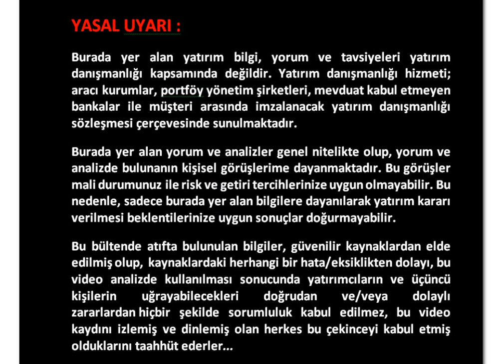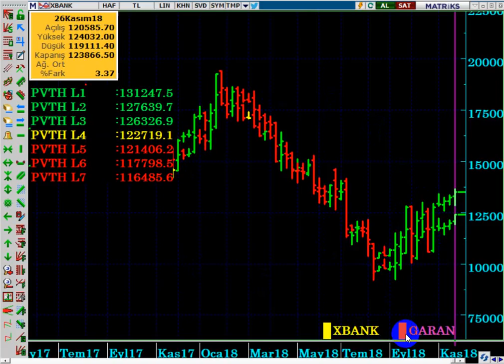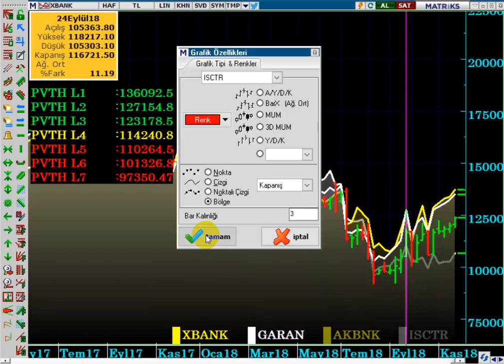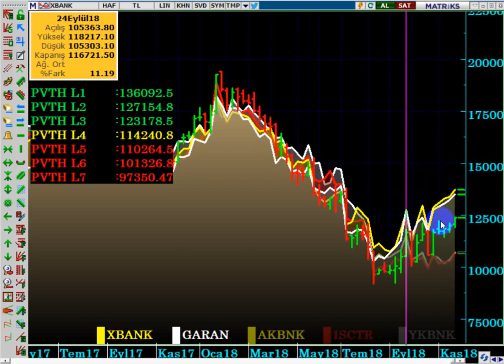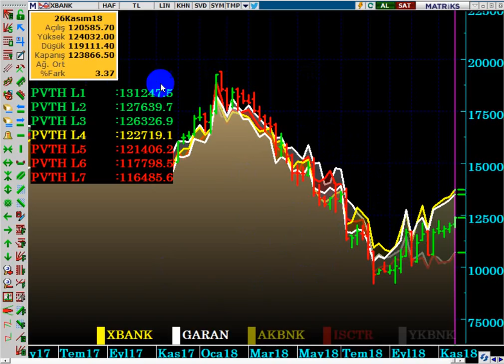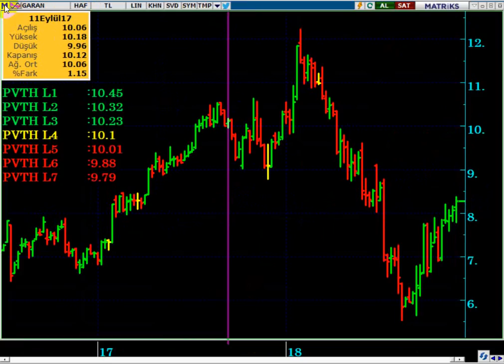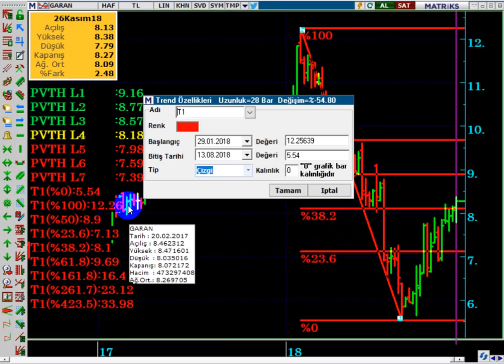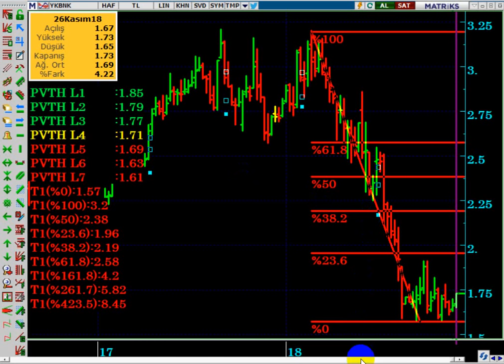GARANTİ BANKASI - AKBANK - YAPI KREDİ BANKALARI DETAYLI TEKNİK VE TAKAS ANALİZİ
BANKA ENDEKSİ, BİST100 Ü TAŞIYABİLECEK Mİ...?